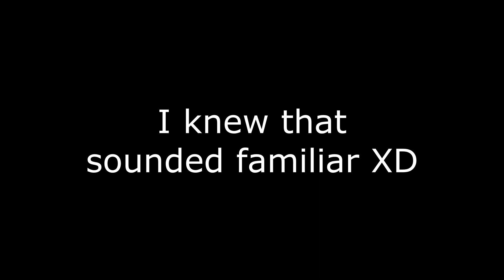NERO LAWNMOWING COMPANY LLC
for some reason the developers of the mod decided to recognize my existence... therefore I will continue to edit EVERY SINGLE EPISODE (mission) until I come up with a good Cyberpunk video. Till then, see ya!